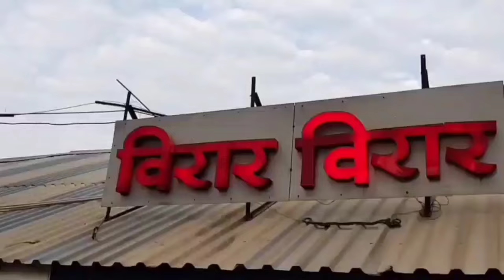vasai | पहा कोणत्या पेट्रोल पंपावर पेट्रोल व डिझेल उपलब्ध | इंधन संपल्यामुळे दोन पेट्रोलपंप बंद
वस‌ई विरारमध्ये पेट्रोलपंपावर वाहनांची गर्दी

 इंधन पुरवठा करणा-या वाहनचालकांनी संप पुकारल्याने शासन सतर्क झालंय, राज्यातील सर्व जिल्हाधिकारी, पोलीस आयुक्त आणि जिल्हा पोलीस अधीक्षकांना शासनाकडून पत्रक जारी करण्यात आलंय. नागरिकांची गैरसोय होऊ नये यासाठी तात्काळ उपाययोजना करा, तेल कंपन्यांना आवश्यक सहकार्य करा असे आदेश शासनाकडून जारी करण्यात आलेत. संपात सहभागी वाहतूकदारांकडून कायदा सुव्यवस्थेचा प्रश्न निर्माण होऊ नये यासाठी काळजी घेण्याच्या सूचना शासनाकडून जारी करण्यात आल्यात.

नवीन मोटर वाहन कायदा विरोधात ट्रक चालकांनी आंदोलन पुकारले आहे. त्याचे पडसाद आता सर्वत्र उमटू लागले आहेत. ट्रक चालक संपावर असल्याने इंधनाच्या  गाड्या शहर येणार नाहीत याच भीतीने वसई विरार मधील पेट्रोल पंपावर वाहन चालकांच्या लांबच लांब रांगा लागल्या होत्या.नुकताच केंद्र शासनाने नवीन मोटार वाहन कायदा आणला आहे. या नवीन कायद्यानुसार दहा वर्षाची शिक्षा व लाखो रुपये दंडांची तरतूद आहे. तसेच हा कायदा आता अजामिनपात्र आहे. या कठोर  कायद्याविरोधात ट्रक चालकांनी तीव्र नाराजी व्यक्त करीत आंदोलन पुकारले आहे.अजूनही यावर तोडगा निघाला नसल्याने ट्रक चालक आंदोलन सुरूच आहे. या आंदोलनाचा परिणाम हा मालवाहतूक यासह इतर वाहतुकीवर होऊ लागला आहे.या संपामुळे इंधनाच्या गाड्या शहरात येतील की नाही या भीतीने नवीन वर्षाच्या पहिल्या व दुसऱ्या दिवशी  वसई विरार मधील पेट्रोल पंपावर मोठी गर्दी झाली होती.विरार पश्चिम वटार येथील भारत पेट्रोलियमच्या पंपावर वाहन चालकांच्या लांबच लांब रांगा लागल्या होत्या. त्या रांगा थेट रस्त्यावर आल्याने वाहतुकीला अडथळे निर्माण झाले होते.या ठिकाणी वाहतूक नियोजन करण्यासाठी पोलिस पोलीस उपलब्ध नाहीत.पेट्रोल पंपावर पेट्रोल भरताना गोंधळाचे वातावरण पाहायला मिळाले. डिझेलचा साठा संपल्याचे बोर्ड लावण्यात आले आहेत.दुचाकी चालकांना पेट्रोल २०० रूपयांचे तर चारचाकी वाहनांमुळे २००० रुपयांचेच पेट्रोल दिले जात असल्यामुळे तासनतास रांगेत उभे राहणा-या वाहन चालकांकडून तीव्र नाराजी व्यक्त केली जात आहे.भुईगाव येथे देखील दुचाकी व चारचाकी वाहनात प्रत्येकी ५०० रूपये व २००० रुपयांपर्यंत इंधन दिले जात होते.मंगळवार दुपारनंतर निर्मळ व नवघर पुर्व येथील इंधन साठा संपल्यामुळे पेट्रोलपंप बंद करण्यात आले होते.भुईगाव येथे सुरक्षिततेसाठी नालासोपारा पोलीस ठाण्याचे दोन पोलीस तैनात ठेवण्यात आले होते. हा संप लवकरात लवकर मिटला नाही तर पुढील कालावधीत परिस्थिती अधिक गंभीर होण्याची भीती व्यक्त करण्यात येते आहे.
  वस‌ई विरारमधील सर्वच पेट्रोल पंपावर मंगळवारी सकाळपासून दुचाकी व चारचाकी वाहनचालकांनी इंधन भरण्यासाठी गर्दी केली होती.विरार पुर्व व पश्चिम,अर्नाळा,वटार, नालासोपारा पूर्व व पश्चिमेकडील दोन पेट्रोल पंप,निर्मळ, भुईगाव,सागरशेत,स्टेला तसेच पुर्वेकडील नवघर पेट्रोल पंप,गोखीवरे आदी पेट्रोल पंपावर वाहनचालक एक ते दीड तास रांगेत उभे राहून आपापल्या वाहनात इंधन भरत होते‌.